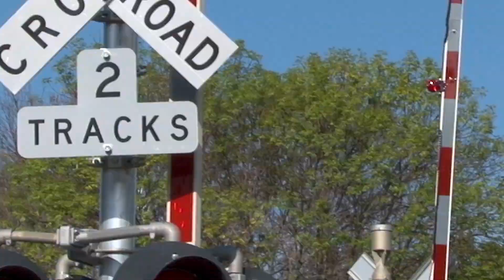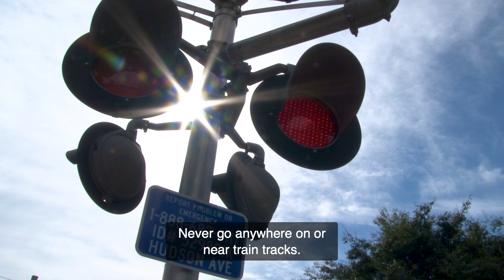Metro-North's Metro-Man Keeps You Safe: Never Trespass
Metro-North's Metro-Man shows you how to stay safe near our tracks.

Check out all Metro-Man's videos for Rail Safety Week.